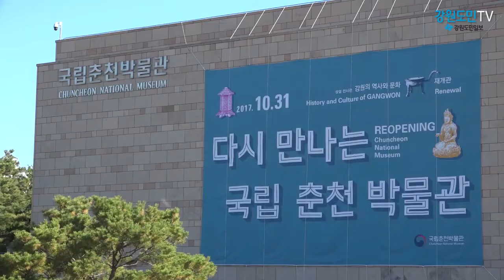개관 15주년 국립춘천박물관을 다시 만나다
개관 15주년을 맞은 국립춘천박물관이 새롭게 태어났습니다.
박물관은 30일 오후 개막식을 열고 '다시 만나는 국립춘천박물관'을 주제로 재개관해
지난 15년간 축적된 강원 지역 내 주목할만한 발굴자료들을 모아 역사와 현재를 잇는 전시를 구현했습니다.

정선 아우라지에서 발굴된 청동기시대 버드나무화살, 강원 지역의 오랜 선주민인 예족의 생활상,다채로운 감정을 표현한 나한상 등
새로운 전시실에는 강원 문화상을 알 수 있는 2천500여 점의 전시품이 마련돼 있습니다.

*인터뷰/김상태 국립춘천박물관장

그 밖에도 박물관에는 고인돌 길, 현모의 정원 등의 휴식 테마정원과 교육체험프로그램,
갤러리토크 등의 색다른 도슨트 프로그램 등도 상시 마련돼 있습니다.

한편 박물관은 월요일을 제외한 평일 오전 10시부터 오후 6시까지 운영되며 관람요금은 무료입니다. 강원도민TV 송혜림입니다.